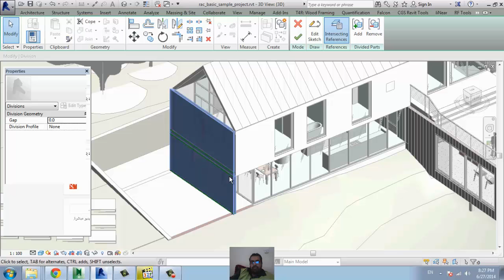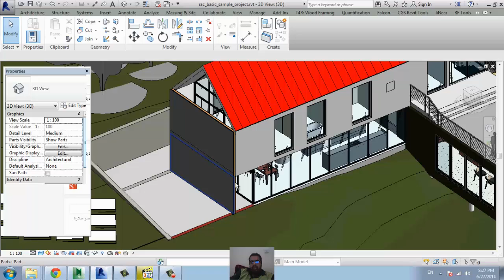split wall by parts شرح ريفيت عربي